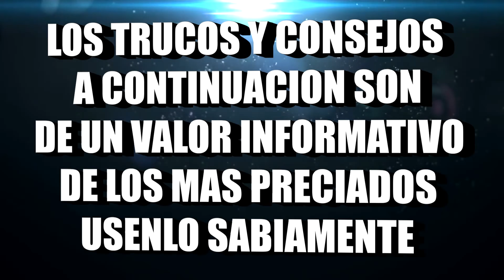Conviertete En El Terror De Tus Enemigos.Solo 1% Jugadores Conocen esto, Lo que los Pro no te dicen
Hola, hola chicos yo soy Hisoka9210 Top #1 de BattleRoyale por 2 temporadas de ranked, aqui les traigo los meores consejos y trucos de la season 11, A continuacion les dejo como pueden contactarme y es en el discord